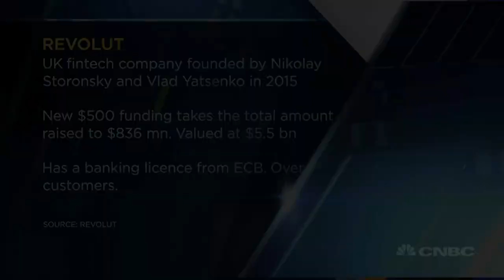Revolut CEO: 'So far every single user is profitable for us' | Squawk Box Europe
Revolut CEO Nik Storonsky discusses the U.K. fintech start-up's $500 million Series D funding round.